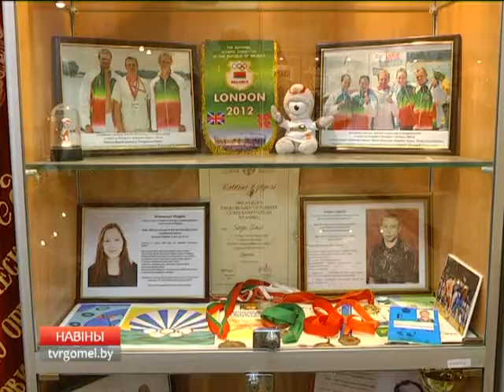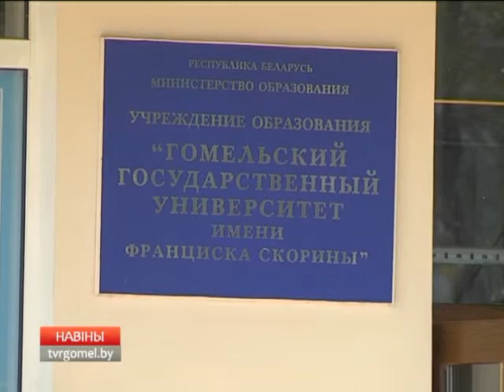2016 09 01 НОВОСТИ РЕГИОНА